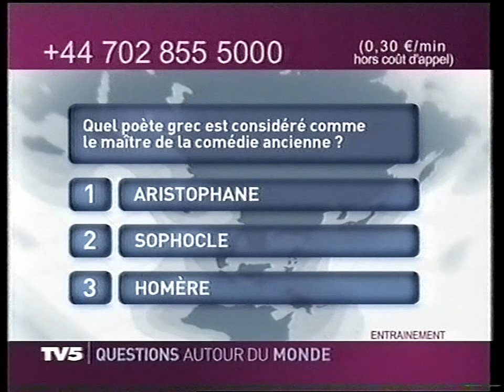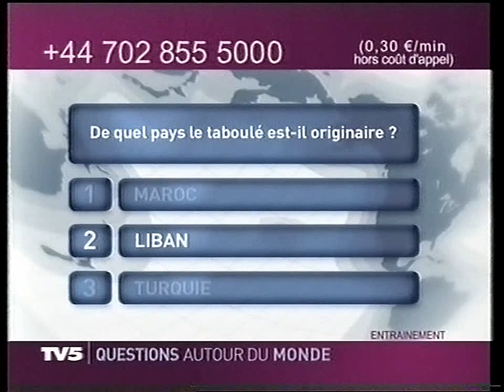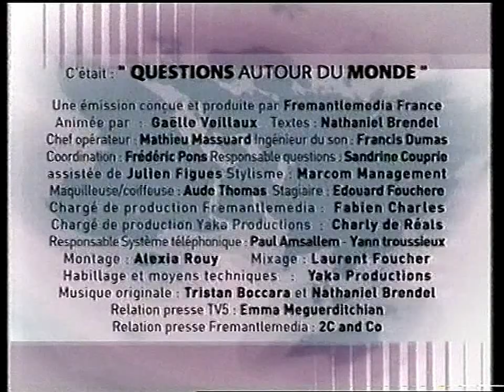TV5 Europe - Audiotele + annonces (13.06.2003)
FR: Enregistré après le film "Post coïtum animal triste", la nuit.
PL: Nagrano po filmie "After Sex" w nocy.
00:00 Annonces/zapowiedzi 1
01:00 Audiotele
04:41 Annonces/zapowiedzi 2
05:26 Annonces/zapowiedzi 3
06:16 Annonces/zapowiedzi 4